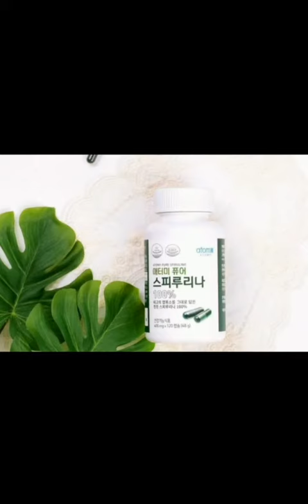КОР БАРОИ ЗАНХО